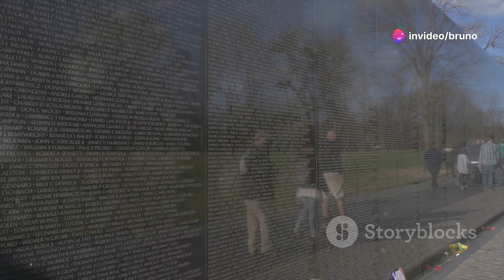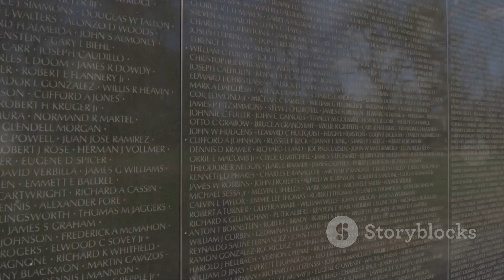LỊCH SỬ HÌNH THÀNH NƯỚC CỘNG HÒA XÃ HỘI CHỦ NGHĨA VIỆT NAM 🇻🇳| HISTORY OF THE FORMATION OF THE 🇻🇳...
HISTORY of the formation of the social republic of Vietnam 🇻🇳

LỊCH sử hình thành nước Cộng Hòa Xã Hội Chủ Nghĩa Việt Nam 🇻🇳
Ngày 16/09/2024